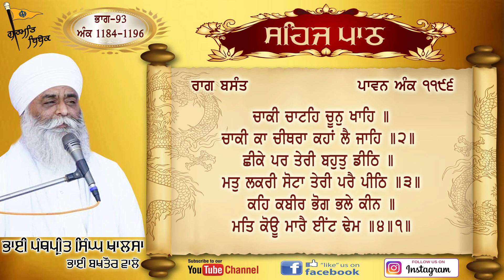ਸਹਿਜ ਪਾਠ ਸੰਥਿਆ | Part 93 | Sehaj Path | Guru Guranth Sahib Ji | Bhai Panthpreet Singh Khalsa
ਸਹਿਜ ਪਾਠ ਸੰਥਿਆ
ਭਾਗ 93
ਭਾਈ ਪੰਥਪ੍ਰੀਤ ਸਿੰਘ ਖਾਲਸਾ

Video Pargat Singh Khalsa
Editing Pargat Singh Khalsa
Label Gurmat bebak